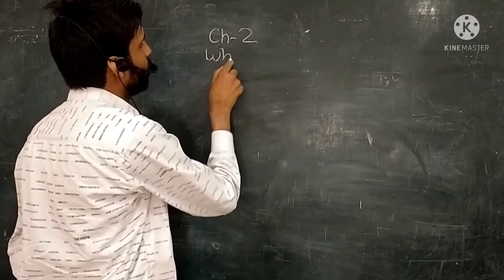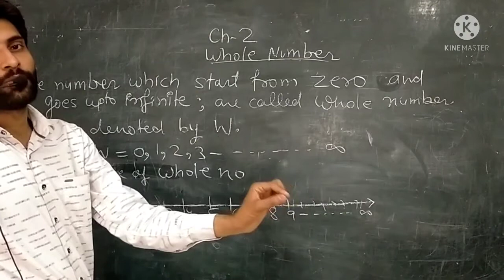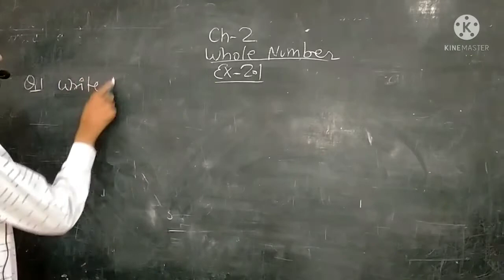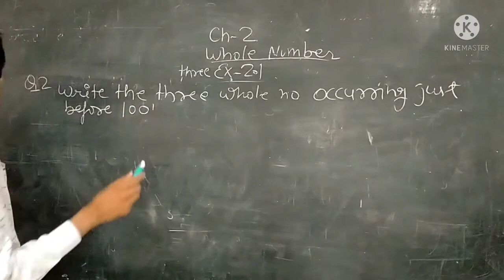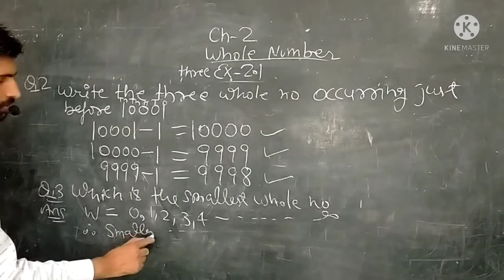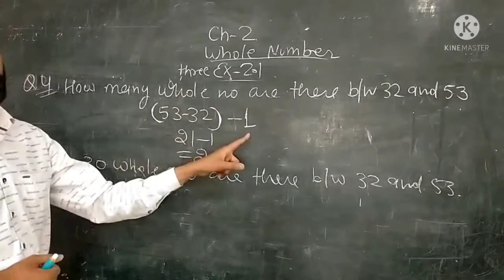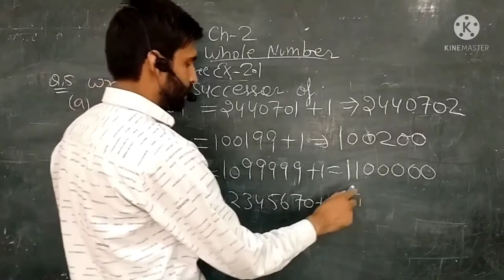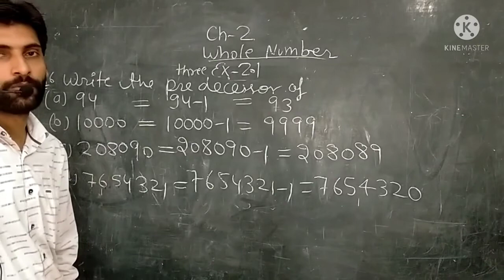Class -6th NCERT Ex-2.1 Q.1 to Q.6